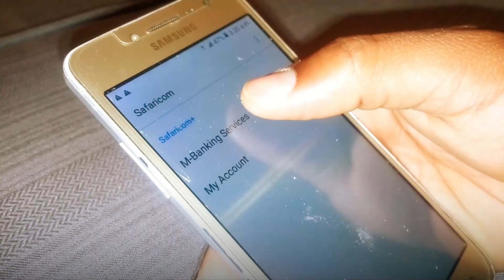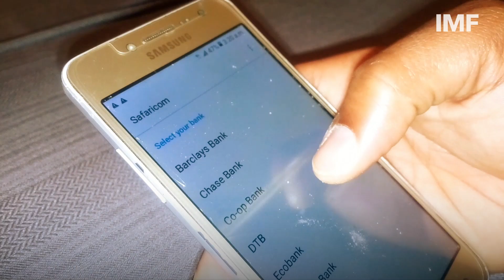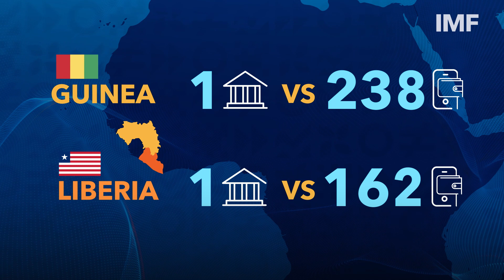Does Mobile Money Count as Money? | Analytical Corner, Spring Meetings 2022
This Analytical Corner, based on a recent IMF working paper, will explain how mobile money is counted as part of money in the economy, according to the international statistical standards, and elaborate how the statistical guidance translates to practice, depending on the mobile money regulatory framework in the country.